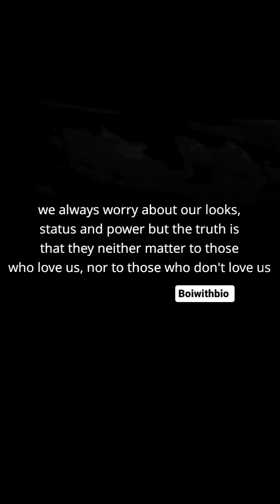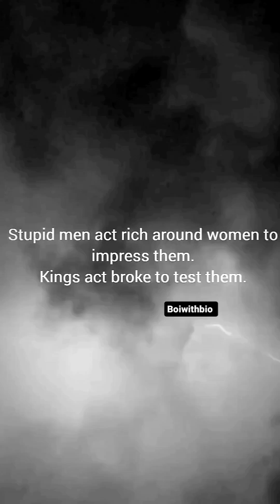Silence everywhere.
Hey!